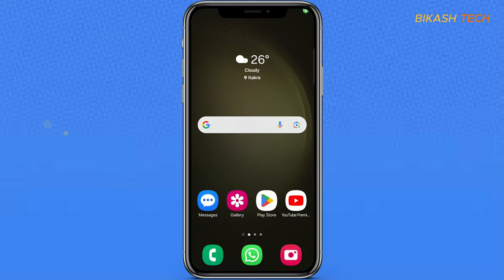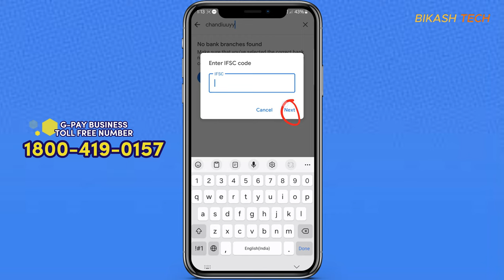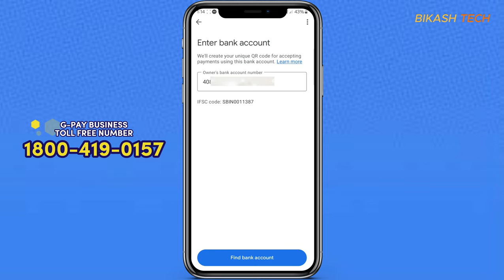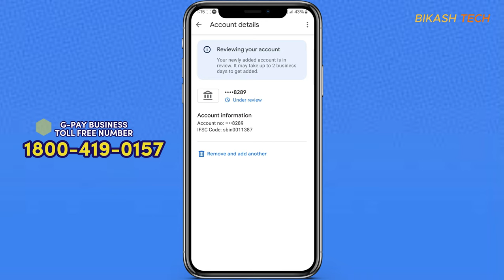How to add a new account on G-Pay Business ||जी-पे बिजनेस पर नया खाता कैसे जोड़ेंgooglepaybusiness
Welcome to the ultimate guide on adding a new account to G Pay Business! 🌐 In this step-by-step tutorial, you'll discover the insider secrets and expert strategies to elevate your financial game. 💼 Whether you're a seasoned pro or just starting, this video is your ticket to G Pay success!